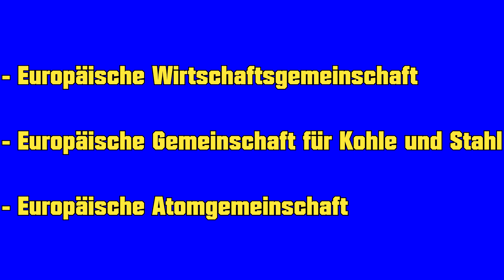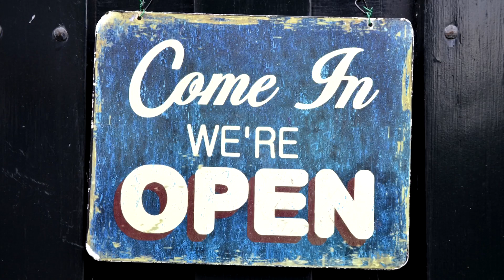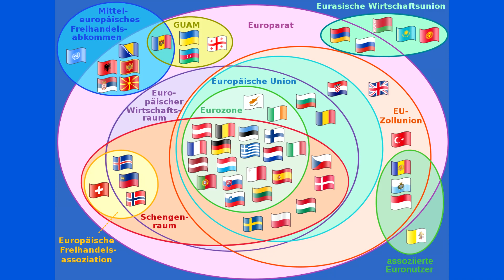Die Gründung der Europäischen Union I FlossenTV #74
Heute beschäftigen wir uns mit der Gründung der EU.
Und nein, das Thema ist nicht nur wichtig für den Geschichtsunterricht - Europa geht uns alle etwas an!
Ursprünglich startete die EU als Friedensprojekt zwischen Deutschland und Frankreich, als so genannte Montanunion. Das Modell erwies sich als erfolgreich, sodass immer mehr Staaten der Europäischen Gemeinschaft für Kohle und Stahl beitraten, die später  EWG (Europäische Wirtschaftsgemeinschaft) genannt wurde. Die EU steht seit ihrer Gründung für Frieden, Wohlstand und Demokratie in Europa. Dies tut sie seit dem Vertrag von Maastricht von 1992 - seitdem ist die Europäische Union eine politische Union, die sich auf 3 Säulen stützt und den BürgerInnen der Mitgliedsländer ein europäisches Wahlrecht sowie Reisefreiheit innerhalb der Grenzen gewährleistet. 2012 wurde die EU sogar mit dem Friedensnobelpreis ausgezeichnet. Momentan steht Europa vor vielen Herausforderungen - lasst sie uns gemeinsam meistern! Aus der Geschichte der EU können wir viel über die Beilegung unserer europäischen Konflikte lernen.

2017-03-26-Pulse of Europe Cologne-0183.jpg by Superbass

ENDCARD-MUSIC:
The FatRat - Time Lapse